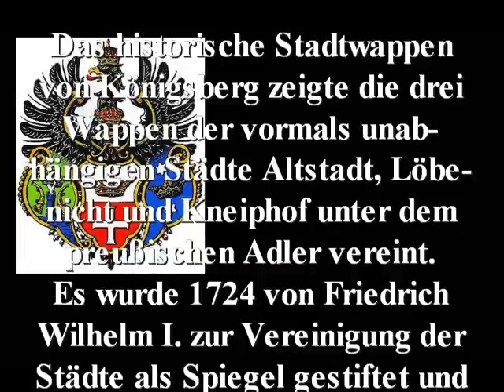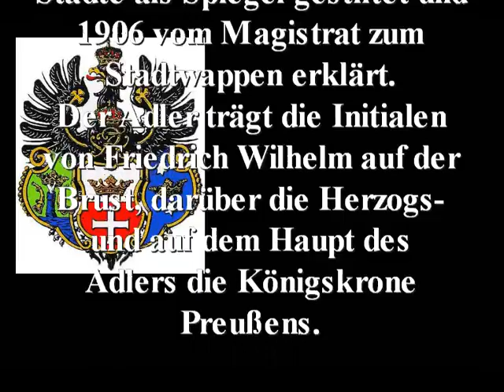Stadtwappen von Königsberg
Name: Stadtwappen von Königsberg (Ostpreußen)
Jahr: 1724 von Friedrich Wilhelm I gestiftet, 1906 zum Stadtwappen erklärt
Sonstiges: Königsberg trägt durch die russische Besatzung heute den Namen 'Kaliningrad'